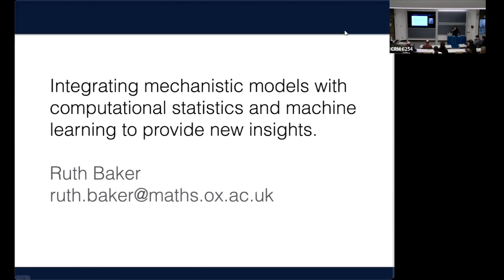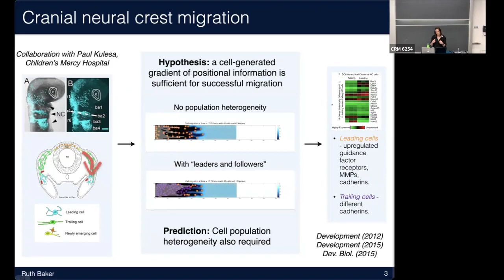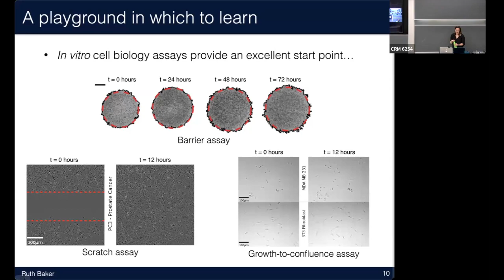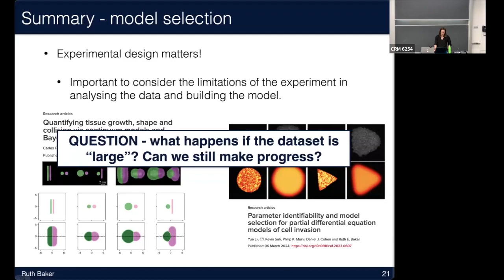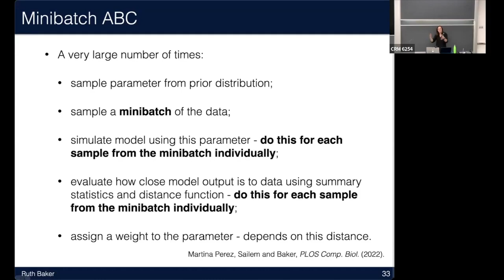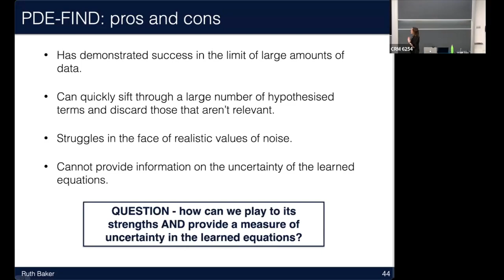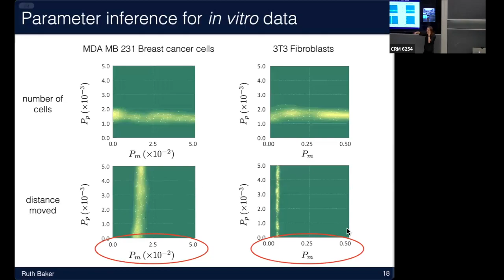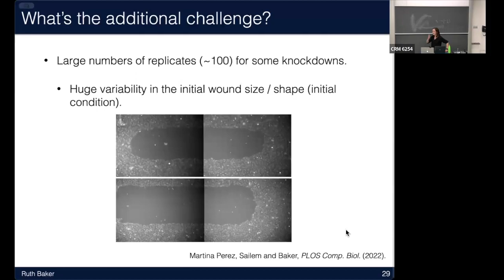Ruth Baker: Integrating mechanistic models with computational statistics and machine learning to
(30 avril 2024/April 30, 2024) CRM Distinguished Lectures in Applied Mathematics.

Ruth Baker: Integrating mechanistic models with computational statistics
and machine learning to provide new insights.
Abstract: With the advent of a host of new experimental technologies, the last ten years has seen an explosion in the amount and types of quantitative data now being generated in the fields of cell and developmental biology. Whilst these data have the potential to provide significant new insights into key processes, there are significant challenges in interrogating them using classical mechanistic mathematical models. In this talk I will outline some of those challenges and how we have begun to tackle them through the integration of tools from computational statistics and machine learning.